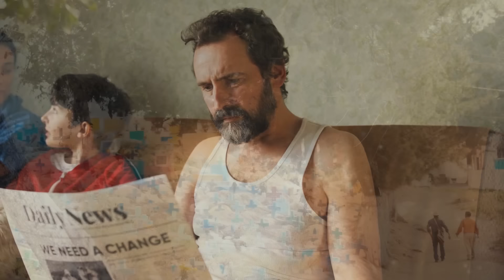Pregnant Bride Ran Away From A Rich Wedding To Her Dying Ex-Fiancé, But Upon Arriving..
Pam stared spellbound at her reflection in the mirror. In its mysterious depths was reflected a girl of fabulous beauty, as if descended from the paintings of the old masters. Soft porcelain skin, huge blue eyes surrounded by lancet lashes that never knew makeup. Puffy pink lips, perfectly shaped, high breasts, thin waist, and a cloud of, snow-white lace. How she dreamed she would have it all. A wedding dress, a princess-worthy veil, a modest-looking string of natural pearls, and a ring: the dream of any girl, no matter how independent they might pretend to be. Nonsense. Any of us sleeps and sees how that same Prince Charming kneels, gently puts a ring on her slender finger. However, she had no idea. How much such a diamond ring could cost, for she had never had the chance to wear such jewelry before. And Alex could afford such a fancy ring and so much more.